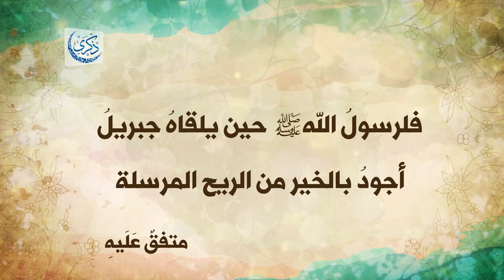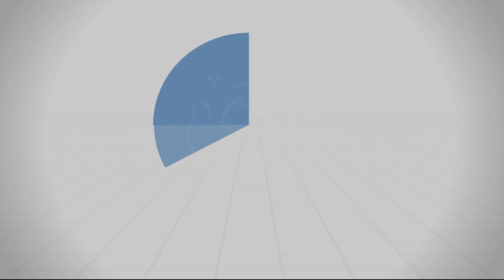باب وجوب صوم رمضان وبيان فضل الصيام وما يتعلق به 10 - د. محمد خير الشعال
تَعرِض المحاضرة للحديث عن الجود في رمضان(الحث عليه- صور من السيرة العطرة) وعن مسائل حول رؤية هلال رمضان ومغفرة الذنوب فيه.

درس: باب وجوب صوم رمضان وبيان فضل الصيام وما يتعلق به 10
من سلسلة: شرح كتاب رياض الصالحين
بتاريخ: 2022/04/11
للشيخ الطبيب محمد خير الشعال
في مسجد: الحكيم